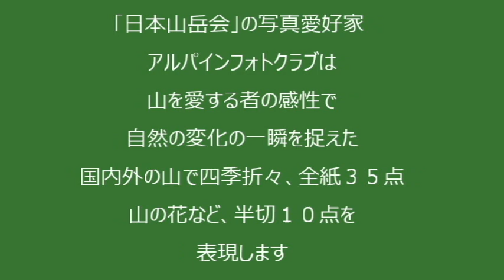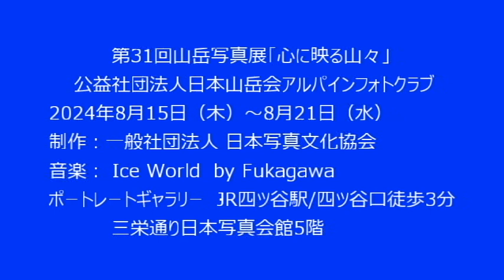四ツ谷ポートレートギャラリー2024 8 15 21アルパインフォトクラブ写真展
当クラブは「日本山岳会」会員の中の写真愛好家によって１９９２年に設立されたもので、毎年、写真展を開催しています。
今年は国内、国外の山で四季折々に撮影した全紙作品約３５点と、山の花等の半切作品約１０点を展示します。
山を愛する者の感性で、自然の変化の一瞬を捉えた写真表現の意図を感じていただければ幸いです。